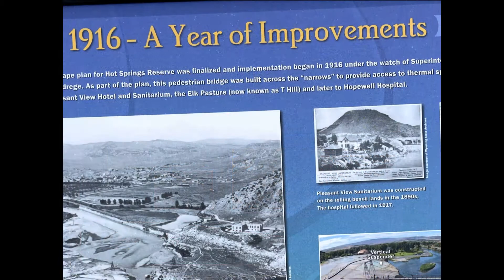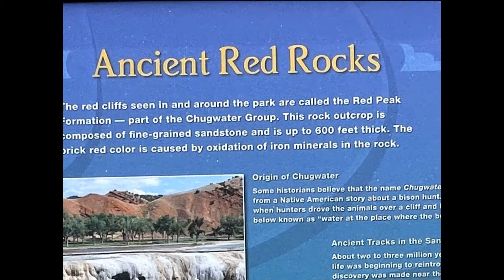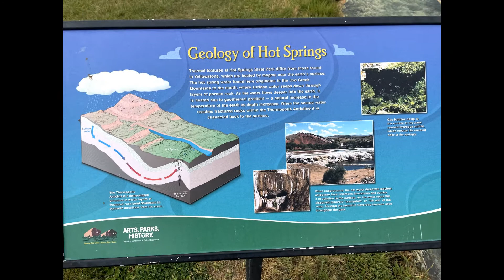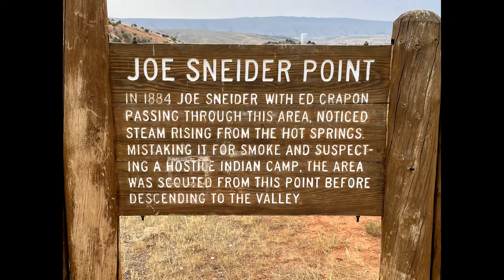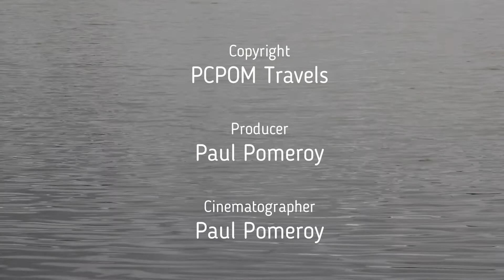Our Thermopolis WY Adventure, July 2021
The Big Horn Mountains extend from the plains and Great Basin area of Wyoming northward into south central Montana. The Big Horn Mountains and Bighorn National Forest are an outdoor paradise filled with recreational opportunities including hunting, fishing, camping, hiking and backpacking, horseback riding, mountain biking, picnicking, sightseeing, photography, snowmobiling, skiing, and sledding.

The Bighorn National Forest, including the Cloud Peak Wilderness, is unique and diverse. Within the National Forest area, you can encounter grass prairies, evergreen forests, mountain meadows, rugged alpine peaks, dramatic canyons, arid desert lands, and cascading waterfalls - all within a day's journey.

There are several scenic byways which pass through the Bighorn National Forest, all of which provide the traveler with scenic views. The Bighorn Scenic Byway (US 14) connects the cities of Sheridan and Greybull and includes 45 miles of scenic mountain driving. The Cloud Peak Skyway (US 16), connecting the city of Buffalo and the town of Tensleep, crosses the southern Bighorn National Forest and offers breathtaking views of snow-capped peaks along its 45 mile length. The Medicine Wheel Passage (US 14A) rises sharply from the Bighorn Basin near the city of Lovell and travels 25 miles through high alpine meadows to Burgess Junction, where it intersects with the Bighorn Scenic Byway. This route also boasts the largest ancient Medicine Wheel site in North America.

Ten Sleep, Wyoming  The breathtaking Ten Sleep Canyon is a short drive west along the Cloud Peak Scenic Byway. Take the byway through Bighorn National Forest to Buffalo, or stop in the canyon for premiere rock climbing opportunities. Looking for more outdoor opportunities? Find places to camp, hike, fish, boat and more in the nearby Bighorn Mountains and Bighorn National Forest. Winter visitors can enjoy snowmobiling, cross-country skiing and downhill skiing at the nearby Meadowlark Ski Lodge. Back in Ten Sleep, relax with a locally-crafted beer from Ten Sleep Brewing. During the summer, this microbrewery features live music and offers a handful of campsites on their scenic property. Be sure to stop in the Ten Sleep Pioneer Museum to learn the ranching history behind the town, as well as how it got its name.

Thermopolis is located in the Big Horn Basin of northwest Wyoming, 130 miles west of Casper and about 145 miles south of the East Entrance of Yellowstone National Park. Surrounded by mountain ranges, with the Big Horn River running through town, Thermopolis boasts the world’s largest mineral hot springs, located in Hot Springs State Park. Hot Springs County / Thermopolis, Wyoming  Thermopolis is known throughout the state as one of the most desirable communities in Wyoming because of the excellent climate, beautiful surroundings, and friendly people. Thermopolis needs to be experienced to appreciate its desirability as a community in which to live, work, and play.

HOT SPRINGS STATE PARK
Over colorful terraces along the Big Horn River at Thermopolis flows water from mineral hot springs. More than 8,000 gallons flow over the terrace every 24 hours at a constant temperature of 128 degrees Fahrenheit. The park has a free bath house where the water is maintained at 104 degrees for therapeutic bathing. Hot Springs has 6.2 miles of universally accessible trails and hiking trails.  The town attracts thousands of visitors each year eager to soak in one of a handful of hot mineral pools.

HISTORY OF THE AREA
The terraces were known and used for years by Indians, who believed that the waters were beneficial to health and that they could make a warrior invincible in battle. Chief Washakie of the Shoshone tribe, who built a personal bath house there, and Chief Sharp Nose of the Arapaho tribe sold the hot springs to the United States in 1896 with the provision that a portion should be forever reserved for the use and benefit of the public. At Thermopolis each year in early August, the presentation of the springs to the white man is re-enacted in the "Gift of the Waters Pageant." When the United States released a one-square mile tract of land to the state in 1897 to establish Big Horn Hot Springs State Reserve, the Reserve became the first of Wyoming state parks. Big Horn Hot Springs still flows over the Rainbow Terraces, but significant additions have been made to the park, including the Wyoming Pioneer Home and the Gottsche Rehabilitation Center where the infirm-both young and old-have the advantage of healing waters. A winding, concrete walkway atop the terraces of sulfurous pools provides a view of algae and mineral formations on the bluffs overlooking the Big Horn River.